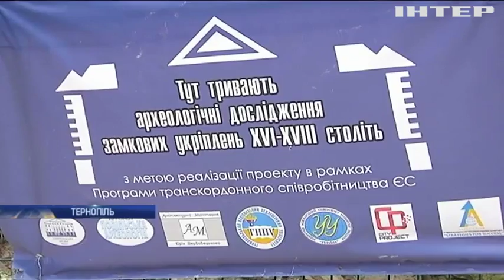Сенсація в Тернополі: археологічна знахідка здивувала фахівців